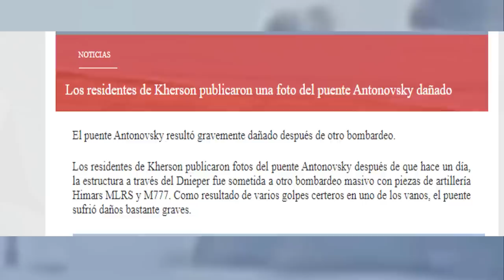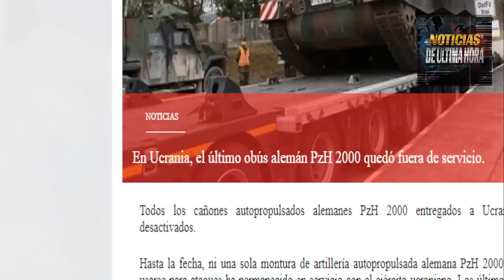LO PROMETIÒ Ahora PRIMERA MINISTRA Ucrania Ataca Puente con armas occidente Obuses alemania ineficaz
ÙLTIMA HORA Noticias internacionales hoy 6 septiembre de 2022.Noticias último minuto en vivo.

EN CAMPAÑA ASEGURO DERROTA DE RUSIA Y Ahora es primera ministra del reino UNIDO Putin a la expectativa de su llegada como primera ministra.

Ataques de ucrania al puente de Jerkson el antonosvky.

obuses de alemania PAILAS Quedaron fuera de combate .